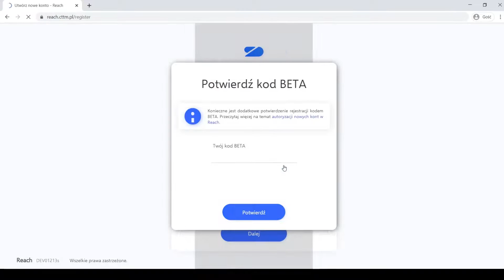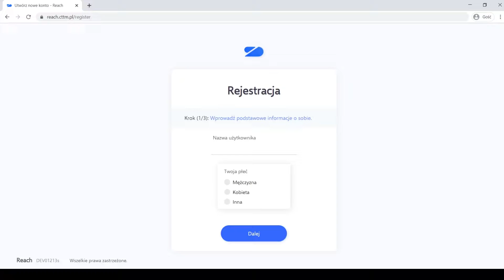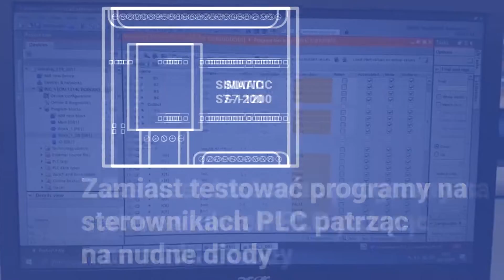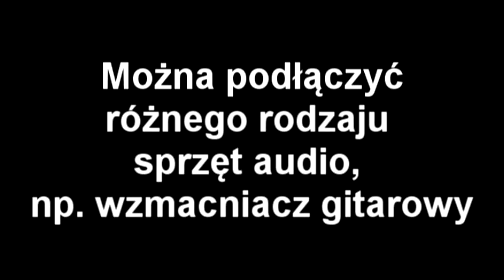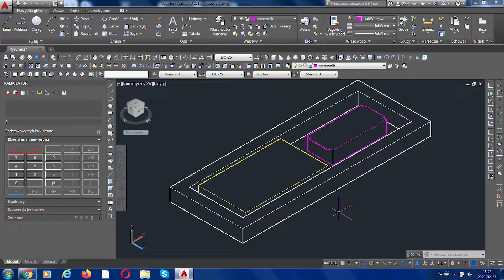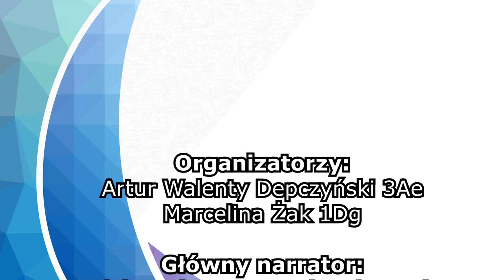KoronaElektra 2020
Oto zapowiedź 20 edycji Fetiwalu Talentów Technicznych AD 2020! KoronaElektra odbędzie się 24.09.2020 roku.